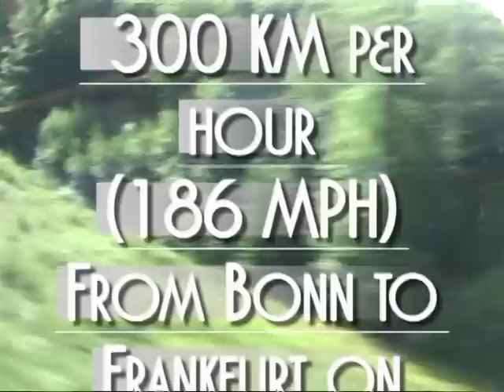Riding the 300 km/hr German ICE (Inter City Express)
Wow! What a ride. Smooth, fast. like flying on the ground. Here are some clips from my 37 minute ride from Bonn to Frankfurt Airport. Took my breath away. Cars on the crazy fast German autobahns looked like they were going so slow. This was on July 16, 2009 on my way back from Ukraine where we have LifeNets projects in Western Ukraine and in the Chernobyl area.